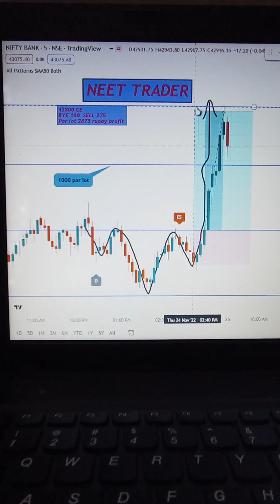Today nifty50 and banknifty trade report video | Nifty50 parlot 4250 | banknifty parlot 2875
Start Investing in Stock Market 👉 Open a Free Demat Account on Angel Broking
Introducer code: A576147
Also, Refer and Earn up to Rs 5000 Vouchers per account opening. Art of Trading Channel 👉 Open a Free Demat Account on Upstox - NO AMC Charges for Lifetime Offers valid for Limited Time. Start earning with referring and earn up to Rs 1200 per referral. 👉 Open Free Demat Account on ICICI Direct Start Investing in Stock Market by Opening Your Free Account & Get Rs 500 Free Brokerage. Additional Benefits Worth up to Rs.7,099. They have In-house Research Advisory and provide Recommendations on commodities too. You can also Refer & Earn Money on ICICI Direct. Open Your account to get multiple other benefits. 920Strategy BankNifty GhanshyamTech About Pushkar Raj Thakur : Pushkar Raj Thakur is India's Leading Motivational Speaker & Business Coach. With over 5 Million Subscribers on YouTube & Millions of Followers on all other Social Media Platforms, he is known for his versatile knowledge of Financial Education, Personal Mastery, Sales, Marketing, Human Psychology & Business Development. Follow us on